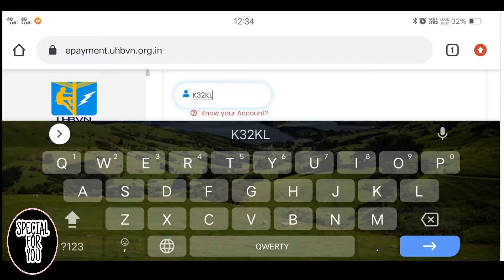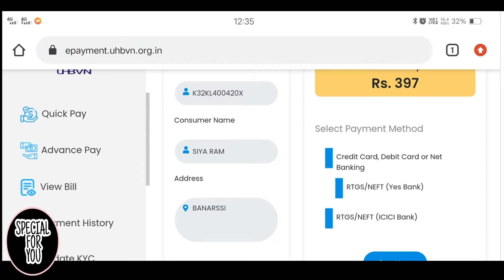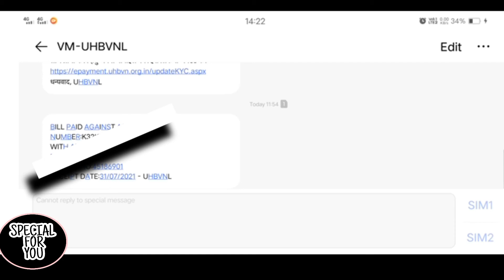HARYANA BIJLI BILL KAISE BHARE 2023 WITH MOBILE ! HOW TO PAY ONLINE BILL HARYANA 2023 ?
धन्यवाद।।।।

फैमिली आईडी में इनकम कम करने का असल और सही तारिका देखो ऊपर क्लिक करें जी

फैमिली आईडी की साईट पर आयुष्मान कार्ड नया ऑप्शन देखो कैसी USE करना है।

राशन कार्ड कट गया, तो डायनेमिक तरीका देखो जी ऊपर क्लिक करें और तुरंत वीडियो की पुष्टि करें।

आधार बैंक लिंक स्टेट्स चेक करें जी

Link For Income verification Request portel 01.

अगर बीपीएल राशन कार्ड कट गया हो तो ये विडियो ज़रूर देखें, दोबारा चालू न हो जाए तो कहना 👍👍🎆🎆💯💯💯

दोस्तो हरियाणा सरकार आपकों नए राशन कार्ड पर क्या क्या देगी देखो जी

अगर फैमिली आईडी की इनकम ज्यादा है तो ये विडियो आपकी इनकम ₹500000 पांच लाख से ₹80,000 कर देगी।।

फैमिली आईडी की साईट पर आयुष्मान कार्ड का ऑप्शन आ गया जल्दी देखो।

Eshram कार्ड में पता दोबारा अपडेट करना जरूरी है
अभी करो किस्तों में आयेंगे पैसे ₹_1000 सबके।

फैमिली आईडी की इनकम वेरिफाई होने के बाद इनकम कम करने का नया तरीका देख लो।।

आयुष्मान कार्ड बीपीएल कार्ड KKR ओर सिरसा के अलावा अन्य जिलों में कार्ड शूरू देखो जी।।

haryana bijli bill kaise dekhe
haryana bijli bill new update
haryana bijli bill mafi yojana
2022

how to pay bills
how to pay bills with your
social security number
how to pay billease using
gcash
how to pay bills in gas station
simulator roblox
how to pay bill by bkash
how to pay bills with credit
card
how to pay bills in quickbooks
online
how to pay bitcoin with cash
app
how to pay bills online
how to pay bills in gta 5
how to pay bijli bill online
how to pay bijli bill by google
how to pay bijli bill by paytm
how to pay electricity bill from
how to pay electricity bill in
phonepe in telugu
how to pay electricity bill by
bkash
how to pay electricity bill
online in tamil
phonepe in tamil
mobile banking
credit card
how to pay new electricity bill
online
how to pay new electricity
Connection online
how to pay for new electricity
Connection
haryana dhbvn
online haryana
paytm haryana
phonepe in haryana
google pay haryana
online
Connection online
how to pay bijli bill
how to pay electricity bill half
amount
haryana dhbvn
online
Connection online
Connection
haryana dhbvn
online haryana

हरियाणा बिजली बील माफ कैसे होगा।
Haryana Bijli Bill Maff Kaise Karwaye.
Bijli ka bill maff kaise hoga haryana.
Haryana bijli bill mafi yojna 2022
Bijli bill maff kaise kare.
Maff bijli bill payment online.
bill payment online pay haryana by app.
Uhbvn bijli bill mafi yojna.
Uhbvn bijli bill pay online haryana.
Uhbvn Bijli ka bill kaise bhare .
Haryana Bijli Ka bill Maff kaise karvaye.
Bijli Ka bill Aadha Kaise Bhare.
Dhbvn Bijli Bill Maff Kaise Karwaye..
Dhbvn Mitter New Connection.
Miter Bijli Bill New Conction Apply Online Haryana.
bijli New Mitter Kaise Lagwaye.
New Connection Apply Online Step By Step haryana 2022.
bijli bill miter reading kaise chack kare.
Haryana Miter Ki Reading Kaise Dekhe.
How to apply new connection bijli bill haryana.
How to Miter Connection haryana.
Naye Mitter Connection ke liye apply kaise kare.

Uhbvn Haryana.
Dhbvn Haryana.

Bijli Ki taar KaiseMagwaye.